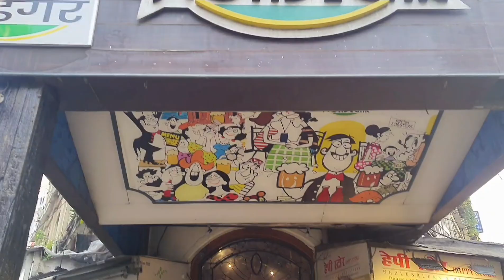Colaba Causeway Shopping | Best Street Shopping Market of Mumbai 🛍 👌